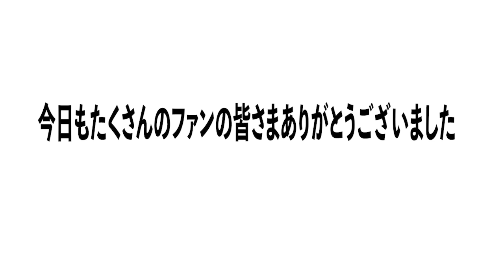【プロ野球解説】岡田監督が湯浅の投球に激怒！佐藤輝明に完璧な一打に「昨年と明らかに違う」巨人松原&オコエは脅威になる存在！育成の京本&中田の評価は？オープン戦の開幕を現地からお届けします！